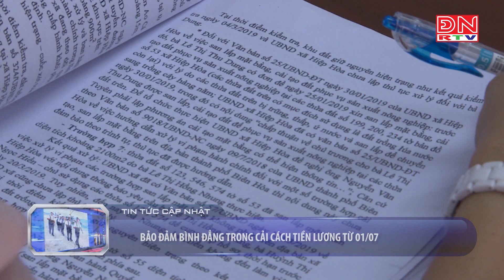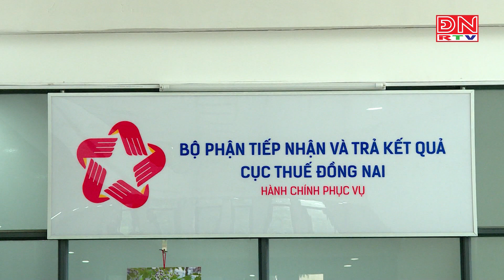Bản tin thời sự 14 giờ ngày 02-06-2024